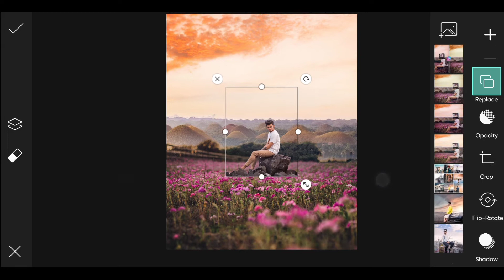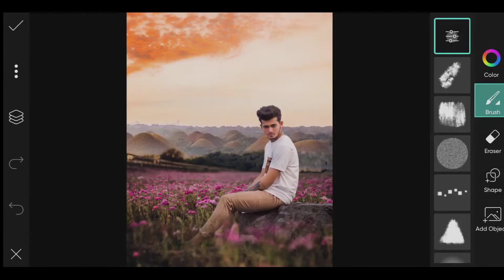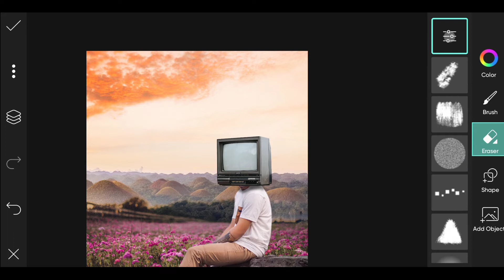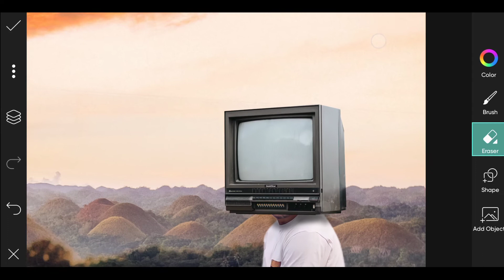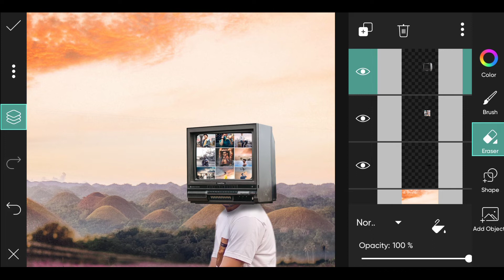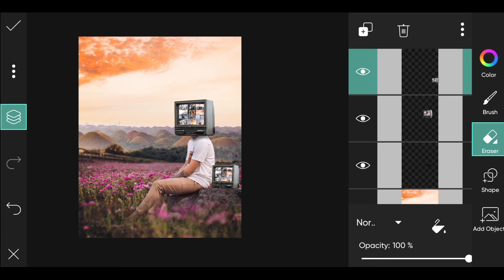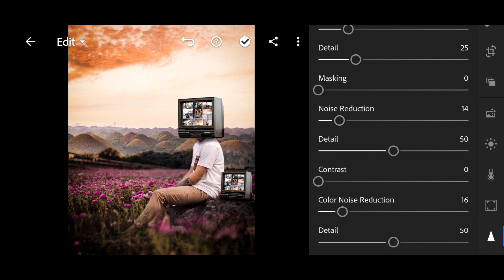PicsArt Tv Frame Concept Photo Editing || Lightroom Tv Head Photo Editing || PSR EDITING